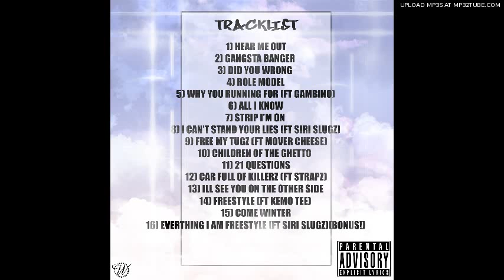Trix - All I Know (06)